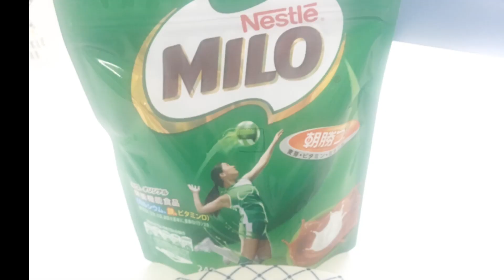How to make MILO STICK | Choco stick